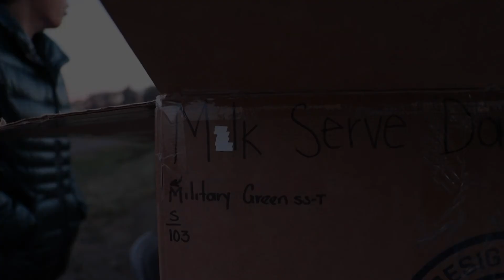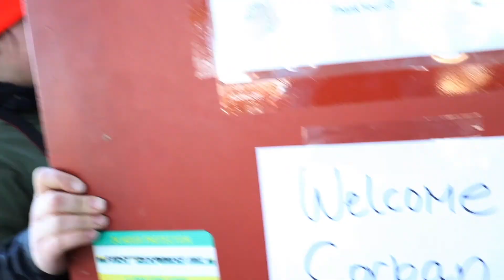MLK Serve Day 2017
On Martin Luther King Jr. Day, Corban students and staff went out into the Salem community to serve in honor of Martin Luther King Jr. Here's a recap!